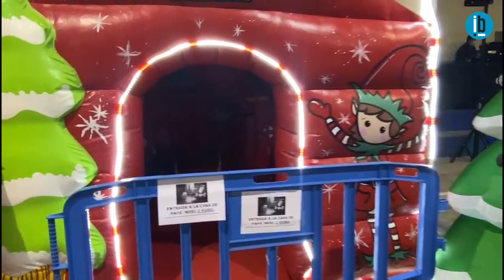Mercadillo Asociación Contra el Cáncer en Puebla de Sanabria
Mercadillo que se celebra en el polideportivo José Varela del 4 al 7 de diciembre de 2021